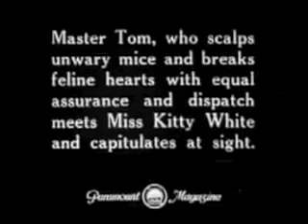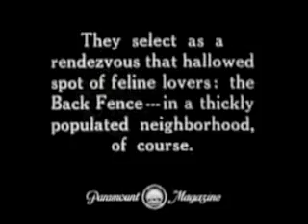Acid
Audiorealism Bassline 2
inside Logic

Felix The Cat  Feline Follies 1919 (Public Domain)
Brooklyn - New York train ride 1899 (Public Domain)